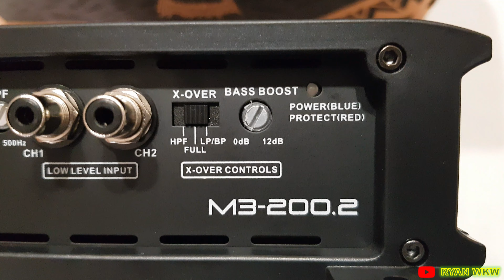Mohawk Amplifier | 3 Series | 2/4 Channel & Monoblock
Ok guys so here are some reviews on the new Mohawk M3 Series amplifier which was just recently release not long ago. Comes in 4 model and ranges from 2 channel 4 channel 600W & 1000W monoblock. These are performance amplifer where you are able to use thicker gauge wire cables for both power and speakers for higher power deliverance and stability. For more information on these click on the link to find out more.

Ok guys so disini saya ada buat review untuk amplifier model baru daripada Mohawk 3 Series yang baru baru ni keluar ke pasaran. Amplifier ni terdapat dalam 4 model iaitu 2 dan 4 channel, 600W & 1000W monoblock. Kesemua amplifier ada dari segi performance dimana kita dapat lihat terminal power dan speaker input, boleh dipasang dengan menggunakan wayar tebal dan ini akan memberi kuasa yang lebih tinggi dan kestabilan. Untuk mengetahui maklumat lanjust sila klik link dibawah.